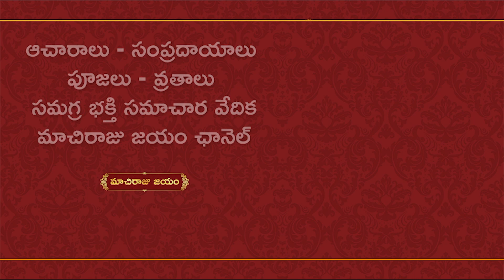తుల‌సికోట ద‌గ్గ‌ర ఈ శ్లోకం చ‌దివితే మీ క‌ష్టాలు తీరిన‌ట్టే | Tulasi Kota Pooja | Machiraju Jayam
మ‌న హిందూ సంస్కృతిలో తుల‌సికోట చుట్టూ తిర‌గ‌డం, దీపం పెట్ట‌డం మామూలే. కానీ ఈ రోజుల్లో చాలా త‌క్కువ మంది దీన్ని ఆచ‌రిస్తున్నారు. అస‌లు తుల‌సి కోట ద‌గ్గ‌ర దీపం పెట్టినా, శ్లోకం చ‌దివినా ఏం ఉప‌యోగం? అమ్మ‌వారి అద్భుత‌మైన ఎనిమ‌ది నామాలు ఏమిటి? త‌దిత‌ర విష‌యాలు ఆధ్యాత్మిక జోతిష్య సుథ మాచిరాజు కిర‌ణ్ కుమార్ గారు మ‌న‌కు ఈ వీడియోలో తెలియ‌జేస్తున్నారు.